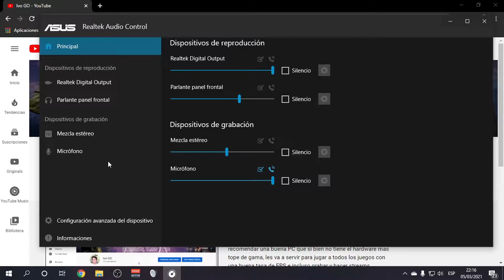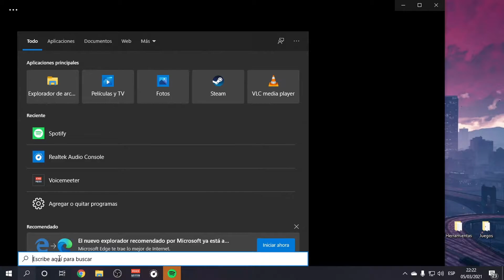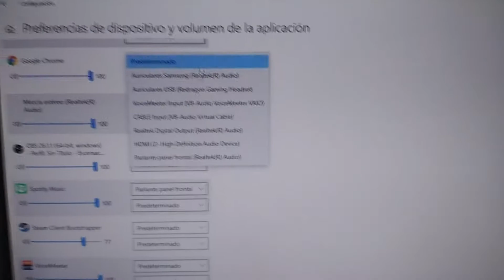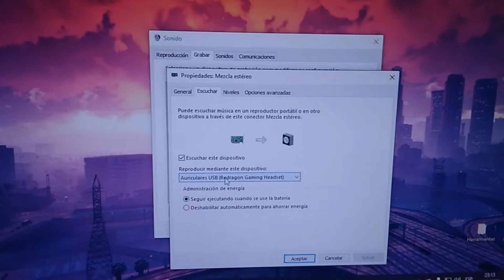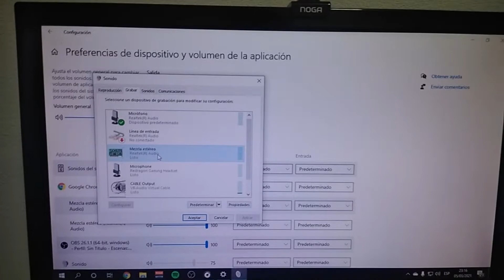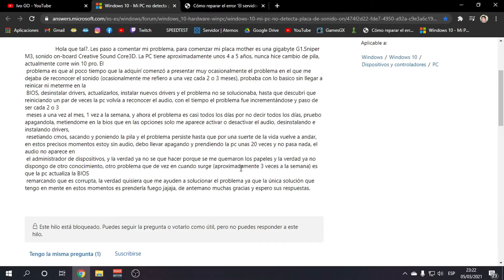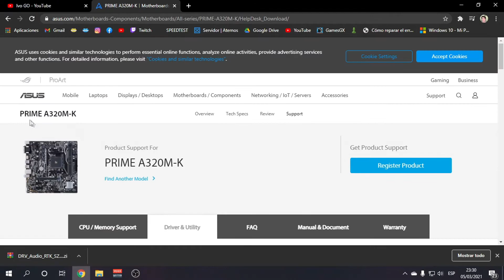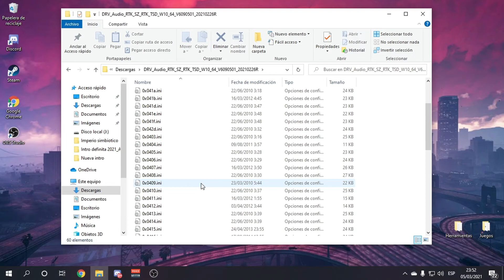DIVIDIR EL AUDIO EN 2 DISPOSITIVOS DIFERENTES 2021 | PREGUNTAS FRECUENTES 2021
En el día de hoy les enseño como separar el audio en 2 dispositivos y también como escuchar en éstos a la vez. También respondo preguntas de videos anteriores.

Página del error "No es posible establecer conexión con el servidor RPC"

Introducción: 00:00
Configurar 2 dispositivos con diferente sonido: 1:01
Pregunta auriculares de celular: 05:00
Prueba de configuración: 8:15
Configurar 2 dispositivos con sonido en simultáneo: 10:06
Prueba de configuración 2: 12:43
Solución: "no me aparece la opción "Onboard" en BIOS": 16:52
Solución "No es posible establecer conexión con el servidor RPC": 19:09
¿Cómo saber cuál es mi placa madre?: 20:11
No me aparece el programa de Realtek: 21:25